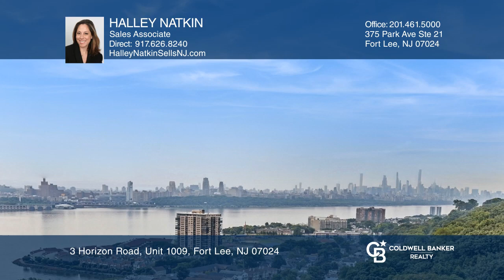3 Horizon Road, Unit 1009 Fort Lee, NJ | ColdwellBankerHomes.com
3 Horizon Road, Unit 1009, Fort Lee, NJ

Coldwell Banker

ColdwellBankerHomes.com

ALL INCLUSIVE FEES! TOWNHOME STYLE-Bi-Level Down Split one Bedroom/one Bath Co-op on three Levels. Welcome Home to Horizon House Fort Lee. Spectacular Hudson River and Ramapo Mountain views not to be missed from this Spacious Mutli-Level layout with approximately 943 square feet. Convenient Deck parking spot transfers with sale. Inviting 24 balcony which spans the entire length of the living room with floor to ceiling window TOTAL FEES $1819.17 (Maintenance $1584.54, Deck Park $72, Cable/Internet $62, Cap Assess $100.63) INCLUDES ALL UTILITIES, Property Taxes, U/L mortgage and Parking and Amenities. Maintenance Fees are TAX DEDUCTIBLE! OWN FOR LESS then the cost of RENTING! A wonderful community to call home with 24 hour Doorman, security, community room, gym, laundry, two pools, two tennis Courts, play areas and convenience store. Everything you need is HERE! Board approval required 4:1 Income to Debt Ratio. An all-cash purchase requires a minimum gross income of $87k.